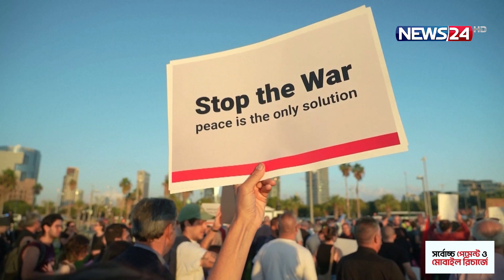জানা নেই গন্তব্য, জীবন বাঁচানোর তাগিদে ছুটছে সবাই! | Gaza | Palestine | Israel | News24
জানা নেই গন্তব্য। জীবন বাঁচানোর তাগিদ, প্রিয়জনকে হারানোর ভয়, শিশুদের চোখে মুখে আতঙ্ক। এর মধ্যেই পায়ে হেটে ছেুটে চলেছেন সবাই। এই দৃশ্য গাজা উপত্যকার অসহায় মানুষের । যারা আশ্রয় নিয়ে এতোদিন ছিলেন গাজার সবচেয়ে বড় আল শিফা হাসপাতালে। ইসরায়েলি বাহিনী হাসপাতাল দখলের পর অস্ত্রের মুখে  বাধ্য হয়েছেন অনিশ্চয়তার মুখে পাড়ি জমাতে। গাজার কোথাও নিরাপদ নয় তারপরও দক্ষিণ প্রান্তে ছুটছেন সবাই।

NEWS24 Team